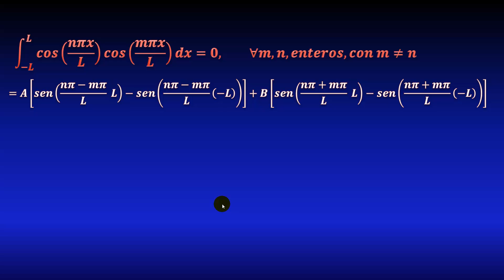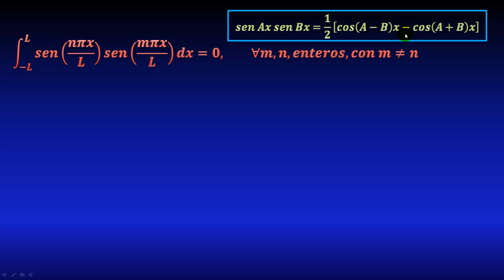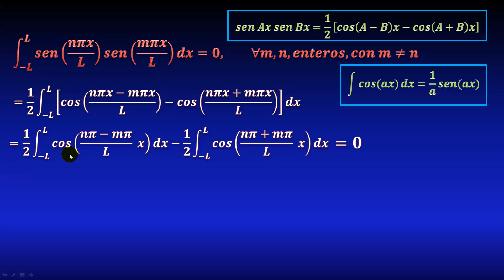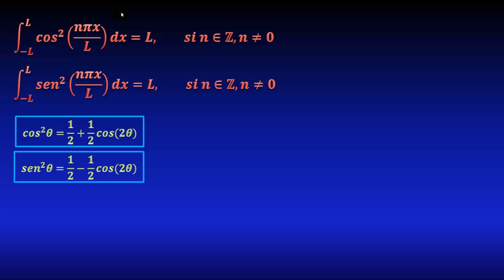El conjunto de seno y coseno es ortogonal (Espacio de funciones) (Parte 2)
En este video demostraré que la integral sobre [-L,L] de un producto de senos por cosenos es cero, o en otras palabras, que los senos y cosenos forman una familia de funciones ortogonales con el producto interno definido como la integral del producto de las funciones.

** BIBLIOGRAFÍA **
- Matemáticas avanzadas para ingeniería, de Peter V. O'Neil
- Introduction to Partial Differential Equations, de Peter J. Olver
- Ecuaciones en Derivadas Parciales, de Richard Haberman
** DONACIONES **